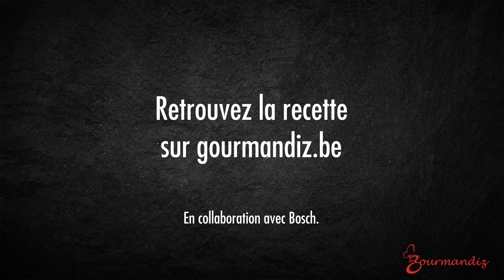Recette : Roulés au pesto et au fromage râpé